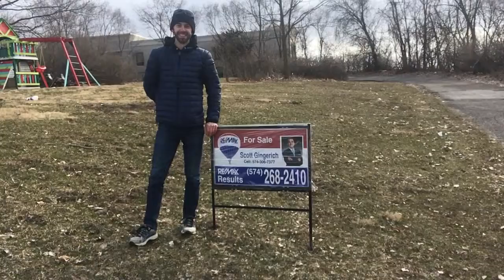April Fools' in Real Estate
Real estate agents have the capability to pull pranks on other agents. We're thankful for a coworker who plays along!